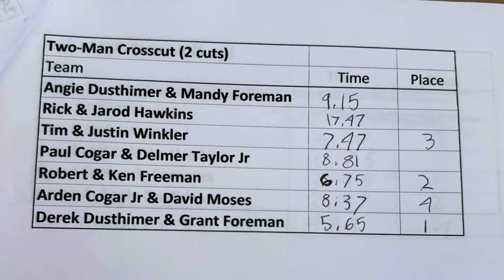2024 Hartford Fair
Thank you Angie and Derek Dusthimer